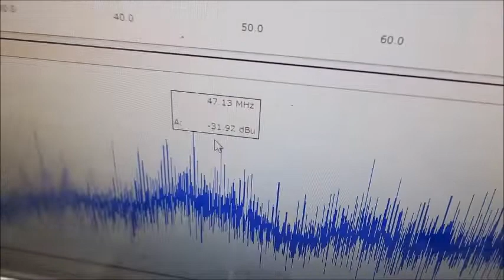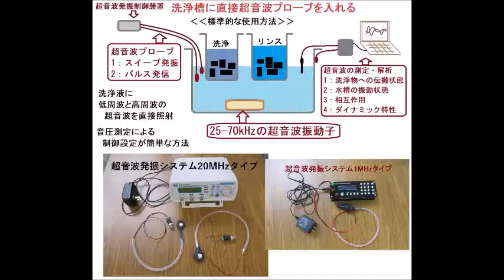超音波システム（音圧測定解析、発振制御）